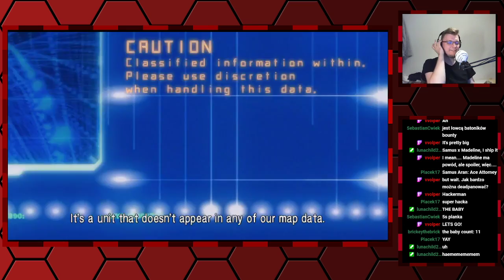SVTV archiwum: Streamujmy w Metroid Other M—3,5—9.09.2021